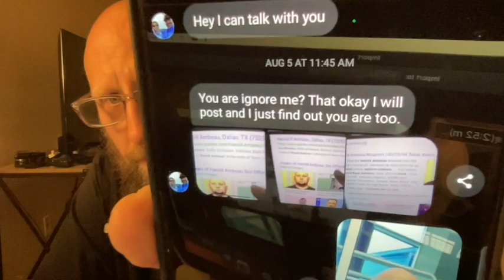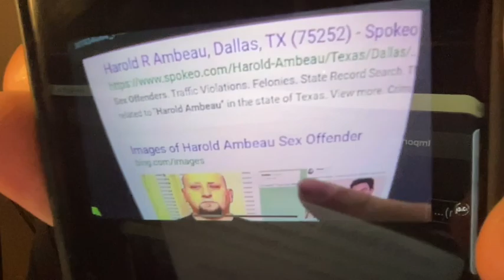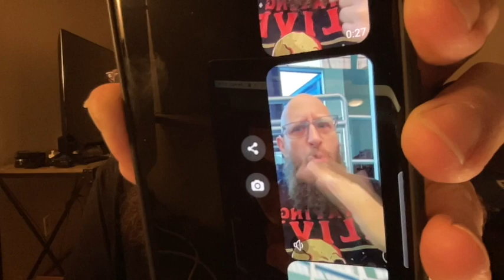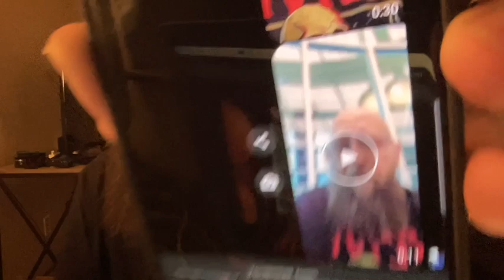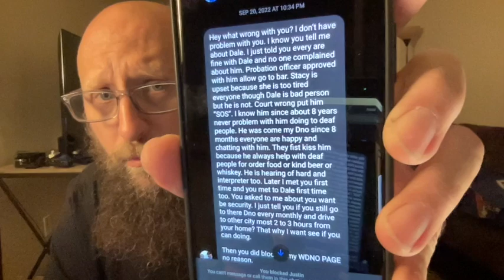Wisconsin Deaf Night Out About Justin | i3xCx